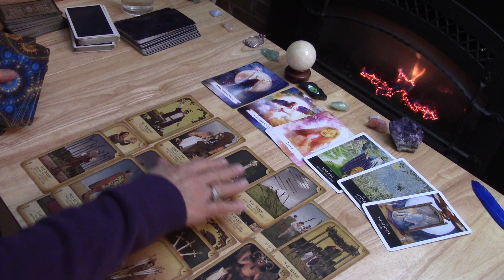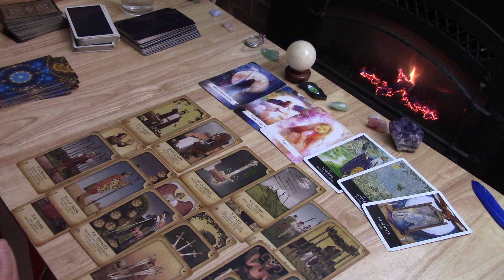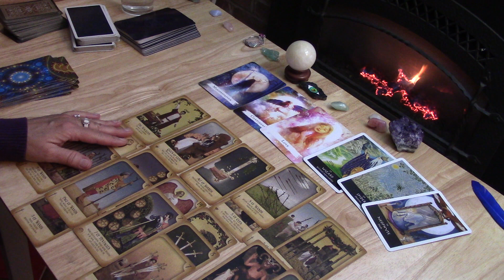CANCER~They Gave You A Hollow Victory~Now Comes A New Chapter Of Self Love And Confidence... January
There Is No Extended Video.
THE SERIES CAPRICORN SAGITTARIUS. $12.